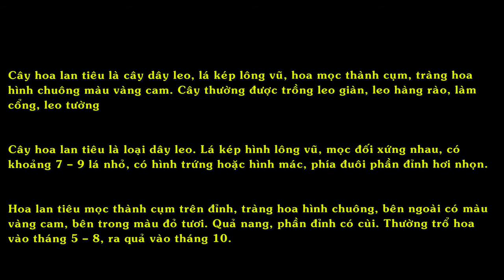CÂY HOA LAN TIÊU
Cây lan tiêu hay cây hoa đăng tiêu, dây đăng tiêu, cây hoa nữ uy, cây hoa lăng tiêu, có tên khoa học: Campsis grandiflora.

Cây hoa lan tiêu là cây dây leo, lá kép lông vũ, hoa mọc thành cụm, tràng hoa hình chuông màu vàng cam. Cây thường được trồng leo giàn, leo hàng rào, làm cổng, leo tường…
Cây hoa lan tiêu là loại dây leo. Lá kép hình lông vũ, mọc đối xứng nhau, có khoảng 7 – 9 lá nhỏ, có hình trứng hoặc hình mác, phía đuôi phần đỉnh hơi nhọn.

Hoa lan tiêu mọc thành cụm trên đỉnh, tràng hoa hình chuông, bên ngoài có màu vàng cam, bên trong màu đỏ tươi. Quả nang, phần đỉnh có cùi. Thường trổ hoa vào tháng 5 – 8, ra quả vào tháng 10."
"Cách trồng cây lan tiêu:

Nhân giống cây lan tiêu

Dây Đăng tiêu là cây chịu hạn tốt, chịu được nhiều điều kiện đất đai khác nhau. Nhân giống bằng cành, tốt nhất là vào đầu mùa xuân. Khi giâm cành cần giâm trên nền đất tơi xốp, thoát nước tốt hoặc giâm trong đất cát và để nơi râm mát để tỉ lệ thành công cao.

Chọn cành bánh tẻ, to khỏe cắt 1 đoạn dài 20cm, ngâm vào nước khoảng 20 phút, sau đó cắm nghiêng xuống đất nơi vườn ươm hay ngay chân hàng rào. Sau hơn 10 ngày, cành giâm bén rễ, mọc mầm, sau 1 năm đã có hoa.

Cách chăm sóc cây lan tiêu:

Cây dây lan tiêu thích nơi nóng và đầy đủ ánh nắng. Muốn cây có nhiều hoa và đẹp thì nên trồng nơi có nhiều nắng, khi hoa nở thì hạn chế bón phân đạm để không cản trở việc ra hoa.

Nên thường xuyên nhặt lá vàng hoặc lá, cành khô để tạo diện tích cho cây leo. Lá vàng, úa cũng gây mất thẩm mỹ cho giàn leo và là nơi vi khuẩn gây bệnh phát triển.

Với những cành lá không theo hình dạng hoặc rối thì nên cắt tỉa, để tập trung cho những dây to khoẻ có điều kiện phát triển."